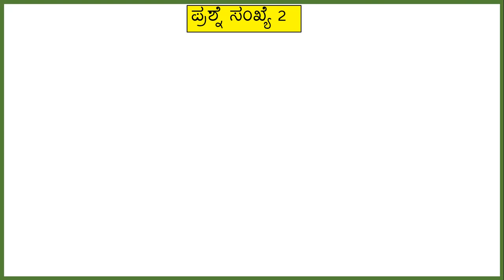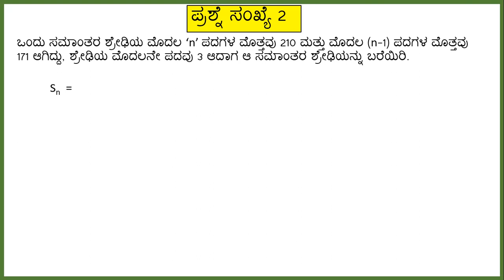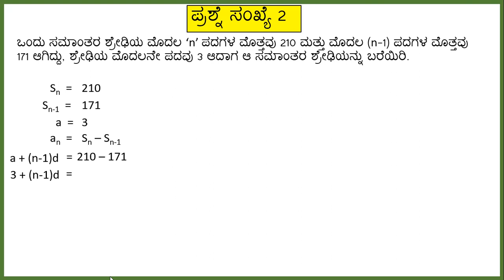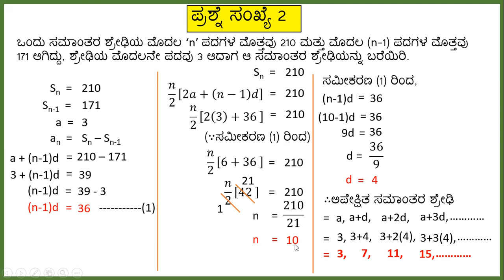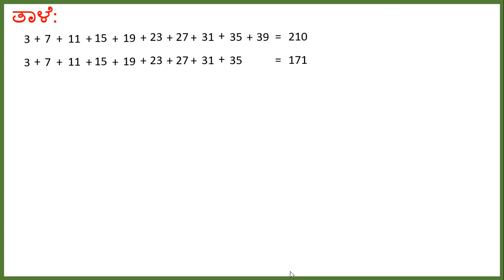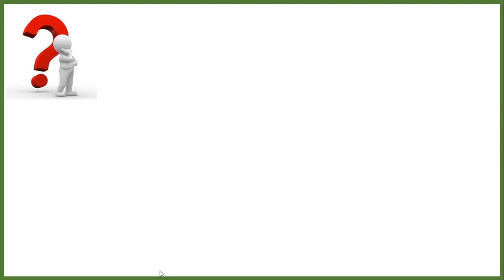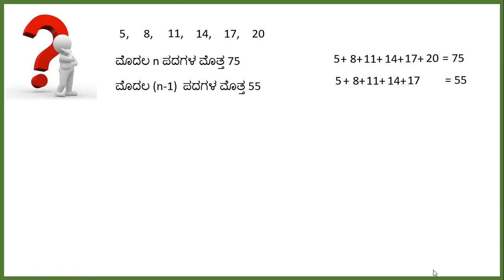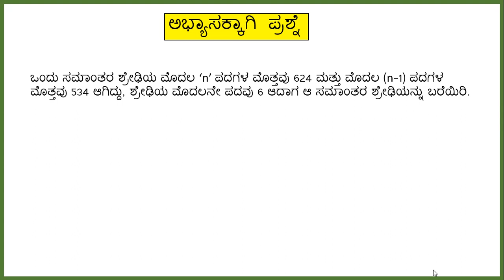APPLICATION QUESTIONS PART - 2 (ಅನ್ವಯ ಪ್ರಶ್ನೆ ಮಾಲಿಕೆ – ಭಾಗ 2)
Application Question of Arithmetic Progression (ಸಮಾಂತರ ಶ್ರೇಢಿಗಳು ಪಾಠದ ಅನ್ವಯ ಪ್ರಶ್ನೆಗಳು)
ಒಂದು ಸಮಾಂತರ ಶ್ರೇಢಿಯ ಮೊದಲ ‘n’ ಪದಗಳ ಮೊತ್ತವು 210 ಮತ್ತು ಮೊದಲ (n-1) ಪದಗಳ ಮೊತ್ತವು 171 ಆಗಿದ್ದು, ಶ್ರೇಢಿಯ ಮೊದಲನೇ ಪದವು 3 ಆದಾಗ ಆ ಸಮಾಂತರ ಶ್ರೇಢಿಯನ್ನು ಬರೆಯಿರಿ.